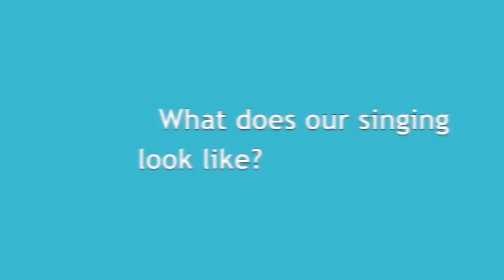Preschool music class - finding your vocal skills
Preschoolers love to sing, and marvel at  how their mouths help them form words.